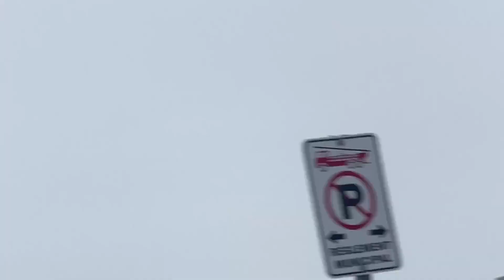Winter PatangBazi In Canada 🇨🇦-6 Temperature